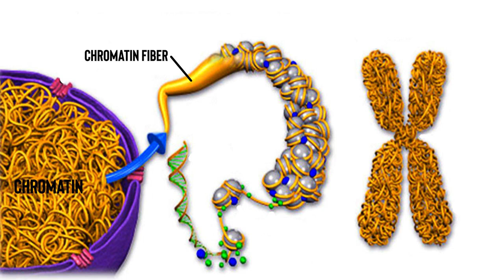TELOMERE ATTRITION: Hallmarks of Aging [2021]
TELOMERE ATTRITION: One of the Hallmarks of Aging that is getting a lot of interest from researchers, in terms of funding, studies, and interventions. So today, we're going to take a look at Telomere Attrition; its causes, its effect on aging, and things you can do about it.

We'll be discussing what telomeres are, what they do, what causes them to erode, what the impact that they have on aging is, and how they impact senescent cells.  And finally, we'll talk about different strategies that you can employ to not only slow down the erosion of telomeres but to actually grow them back.

So check out this 5th video in the "Hallmarks of Aging" series to learn all about telomere attrition.